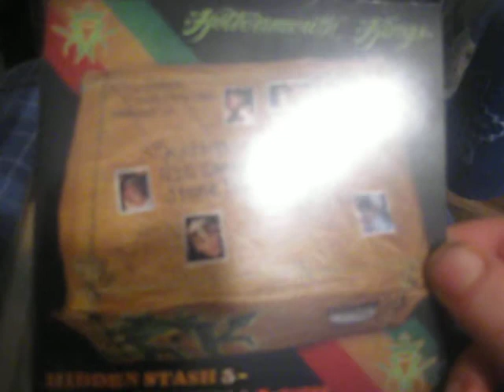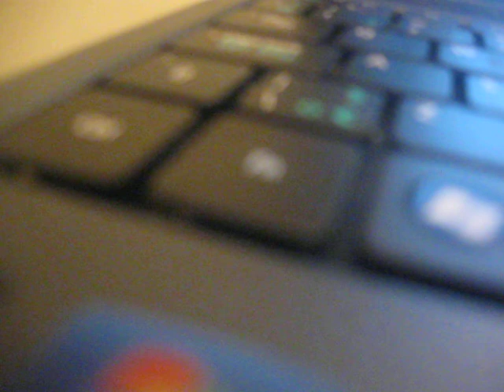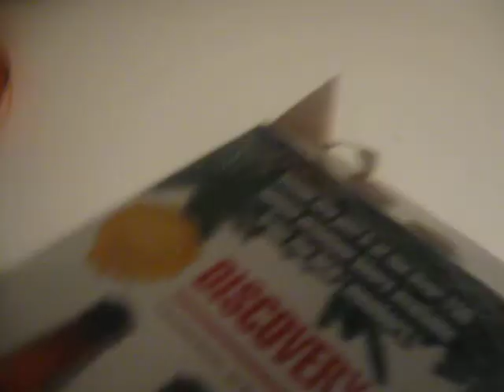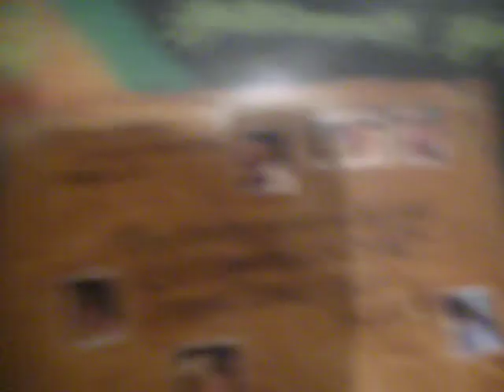Old Credit Amber Ale